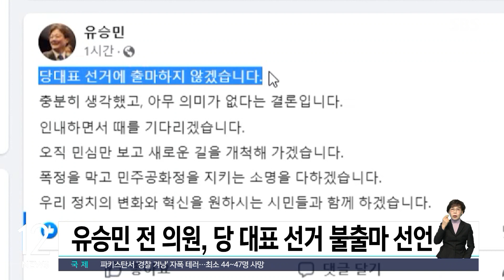유승민, 당 대표 불출마…"의미 없다는 결론…새 길 개척하겠다" / SBS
유승민 전 의원이 국민의힘 3·8 전당대회 당 대표 선거에 출마하지 않겠다고 밝혔습니다.

유 전 의원은 자신의 SNS에 "충분히 생각했고, 아무런 의미가 없다는 결론입니다"라며 불출마 의사를 설명했습니다.

그러면서 "오직 민심만 보고 새로운 길을 개척해 나가겠다"고 덧붙여 말했습니다.

유 전 의원은 또 "폭정을 막고 민주공화정을 지키는 소명을 다하겠다"며 "우리 정치의 변화와 혁신을 원하시는 시민들과 함께 하겠다"고 밝혔습니다.